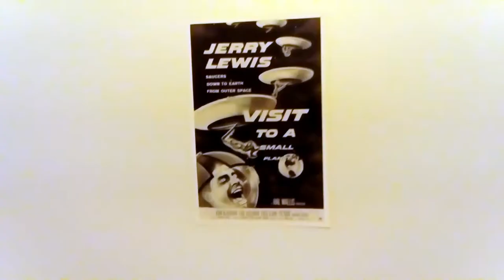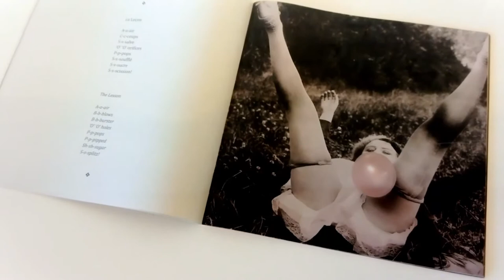Georgina Starr, FRAC Besançon, 2017 (extrait 1 du Carnet d'enregistrement #32)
Florian Delahaye, Vues de l'exposition Georgina Starr, FRAC Besançon, 2017
(extrait carnet d'Enregistrement #32)